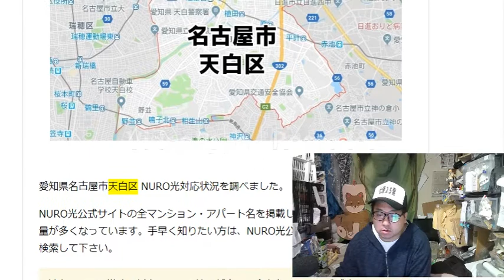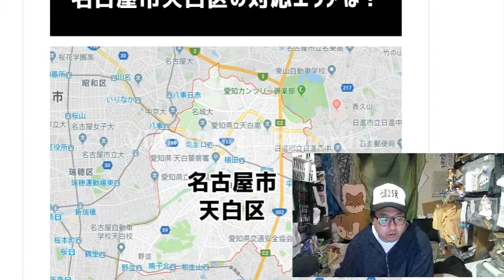名古屋市天白区原駅近くに犯罪系youtuberがいるので注意が必要です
好きなyoutuber